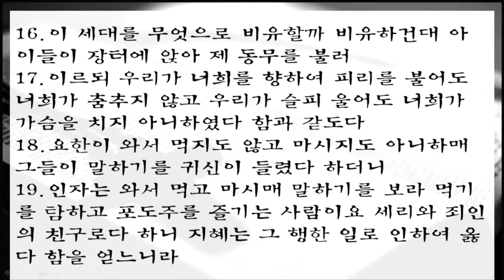위대한 말씀(39) | 피리를 불어도 춤추지 않는 세대여 | 마 11:16~19절, 눅 7:31~35 | 이찬규 목사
피리를 불어도 춤추지 않는 세대여 (마 11:16~19절, 눅 7:31~35)
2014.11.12